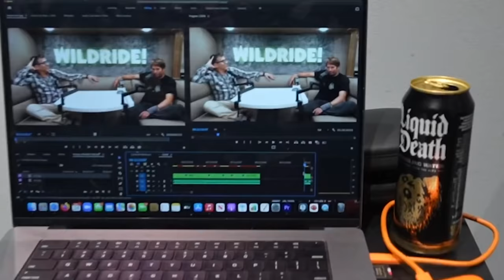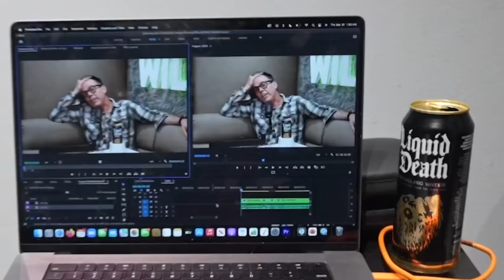Poopies - Steve-O's Wild Ride! Ep #99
for $200 off any mattress plus two free pillows
FREE year supply of Vitamin D AND 5 free travel packs
Poopies is a huge movie star from Jackass Forever